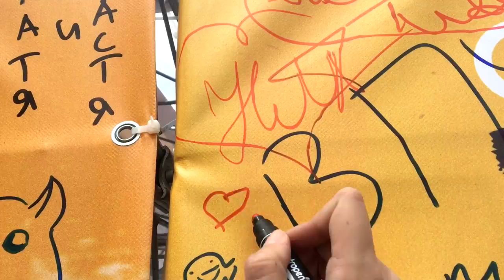SUPER MEGA VLOG - ВидеоЖара 2017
ВидеоЖара2017 — фестиваль видеоблогинга, который состоялся в Киеве 20-21 мая.